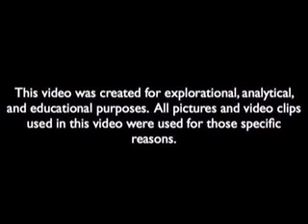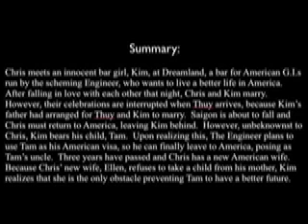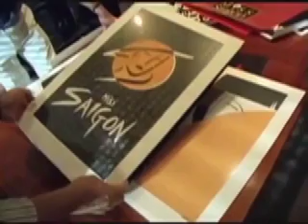Miss Saigon Analysis (Part 1)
An analysis of the musical Miss Saigon: creators, inspiration, summary, "technomusical," technical effects, and logo.